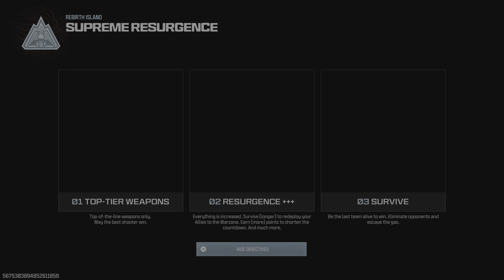Call of Duty_20240824224225